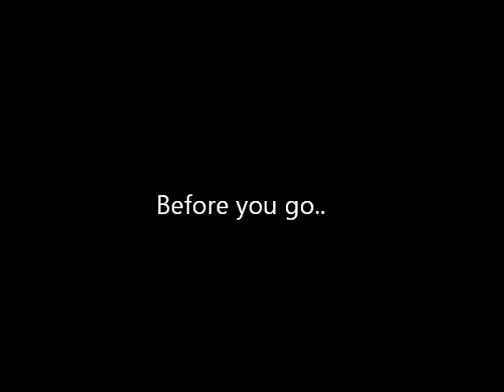Yelling at aliens for scientific purposes